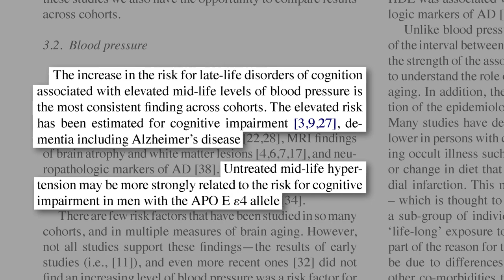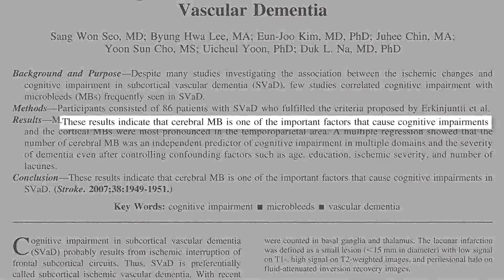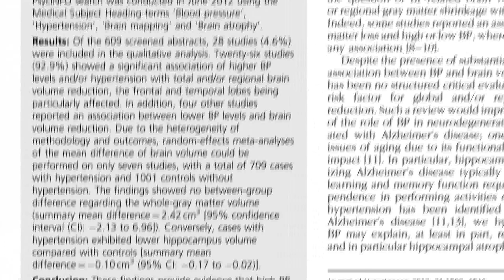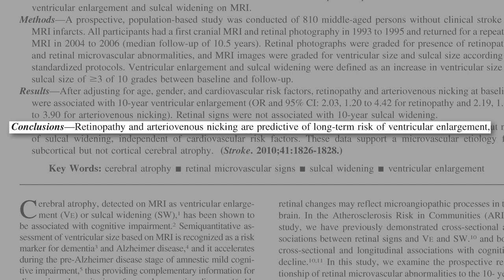Higher Blood Pressure May Lead to Brain Shrinkage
Having hypertension in midlife (ages 40 through 60) is associated with elevated risk of cognitive impairment and Alzheimer’s dementia later in life even more so than having the so-called Alzheimer’s gene.

OK, so what can we do about high blood pressure? A lot! See, for example:

What else can we do to forestall cognitive decline or dementia? I referenced Alzheimer’s and Atherosclerosis of the Brain and Cholesterol and Alzheimer’s disease See also

Have a question about this video? and someone on the NutritionFacts.org team will try to answer it.

Want to get a list of links to all the scientific sources used in this video? You’ll also find a transcript of the video, my blog and speaking tour schedule, and an easy way to search (by translated language even) through our videos spanning more than 2,000 health topics.

Image credit: KlausHausmann via pixabay. Image has been modified.